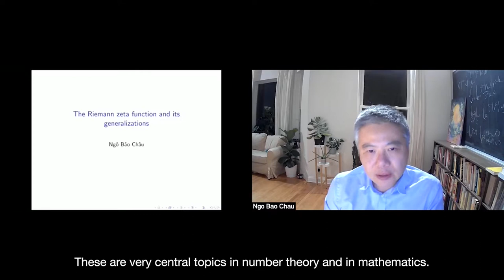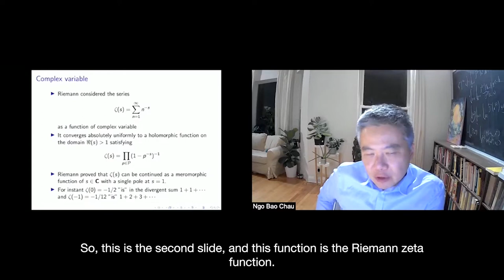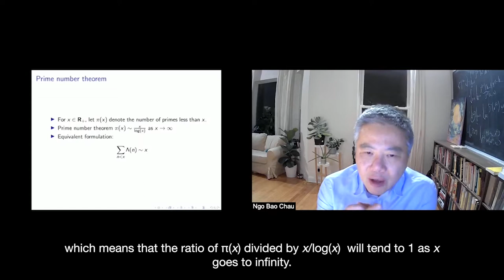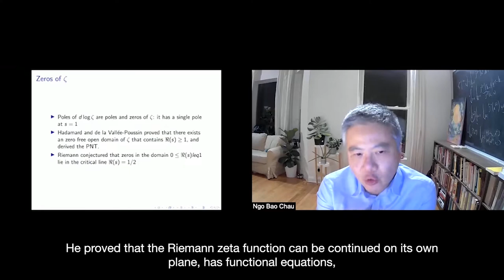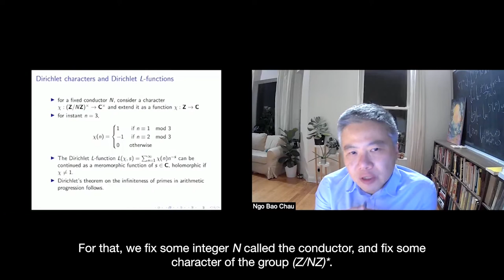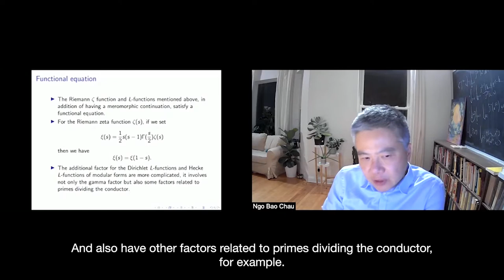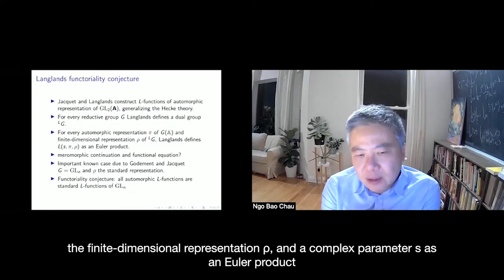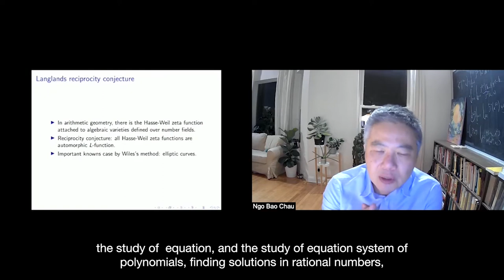Ngô Bảo Châu at GYSS 2022 – The Riemann Zeta Function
Prof Ngô Bảo Châu gave an overview of “The Riemann zeta Function” and how it relates to the prime number theorem. Acknowledging that the Riemann zeta conjecture is something any number theorist “dreams to prove”, he related it to a number of mathematical functions and attempted to establish the general theory of the zeta function and the L-function. He observed that when Andrew Wiles proved Fermat's last theorem, it showed that L-functions attached to elliptic curves can be seen as a special case of the generalist Langlands conjecture, and this ultimately relates the concept of the L-function all the way back to Euler and Riemann.